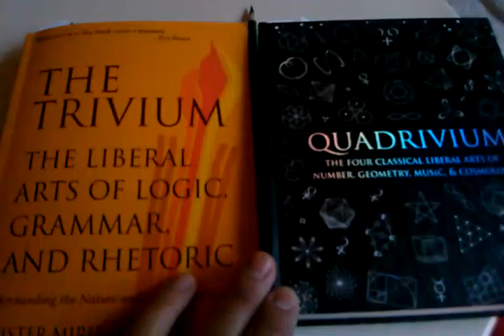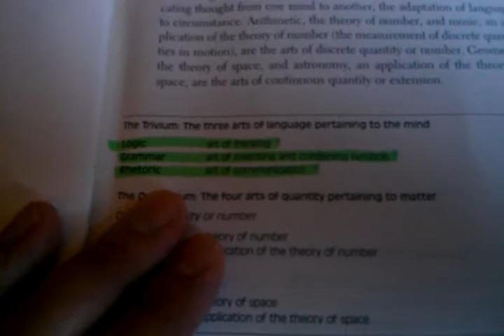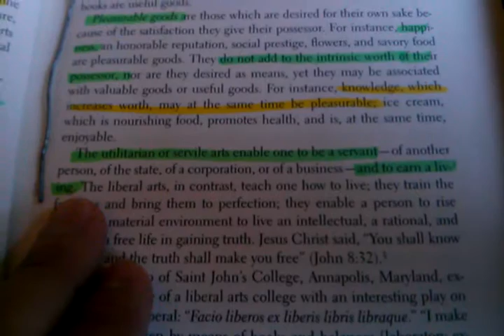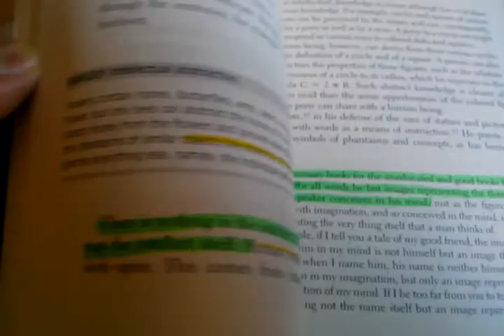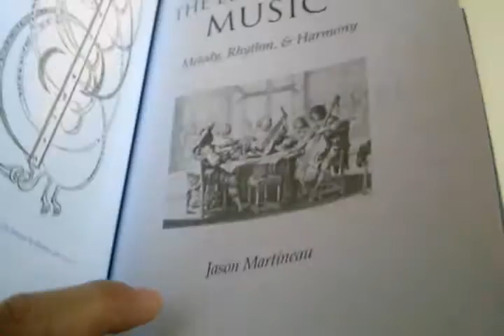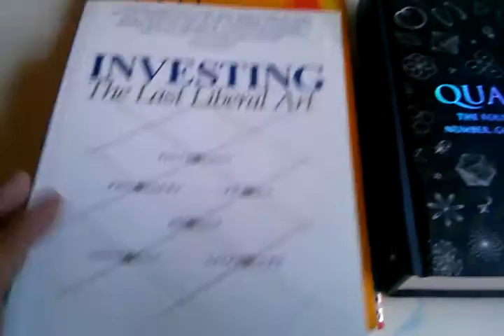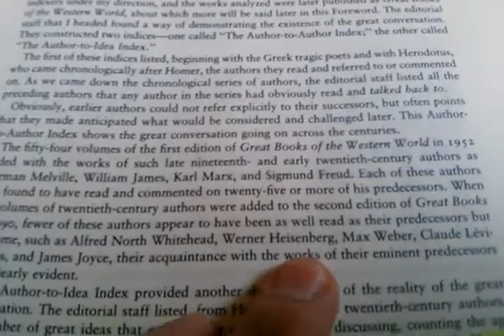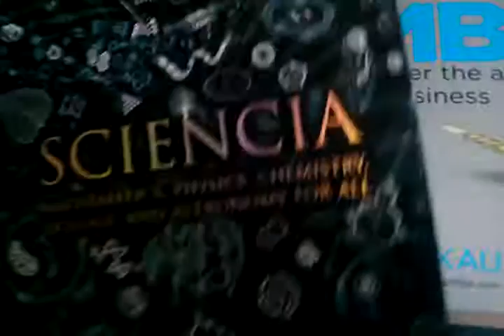Intellectual Self-Defense: Part II Mental Models The Trivium & Quadrivium JW.org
You don't have to know everything. Only a few core fundamental concepts are needed to understand and advance. Here we cover the Trivium and Quadrivium.

Books recommended:

1. The Trivium. The Liberal Arts of Logic Grammar & Rhetoric - M. Joseph PhD

2. Quadrivium. Number, Geometry, Music  Cosmology - Wooden Books

3. The Great Ideas. A Lexicon of Western Thought - Mortimer J. Adler

4. Seeking Wisdom. From Darwin to Munger - Peter Bevelin

5. Investing. The Last Liberal Art - Robert Hagstrom

6. The Personal MBA- Master the Art of Business - Josh Kaufman